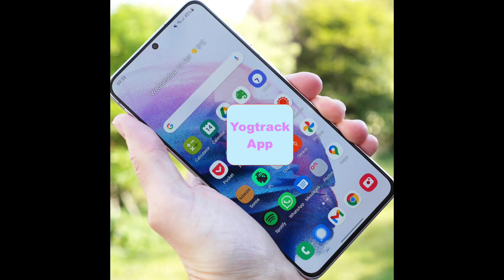Yogtrack Meditational App is coming soon in February 2023 !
Wish You a very Happy New Yea😃 ! Stay Healthy, Happy!
Good News! on Happy New Year 2023 !